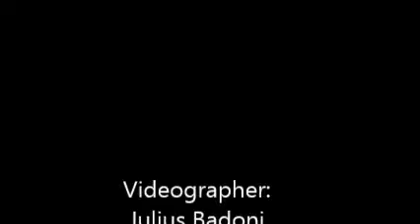Candace Curr - Our Family's Treasures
This song was performed during an interview conducted for
Very talented and brilliant artist.